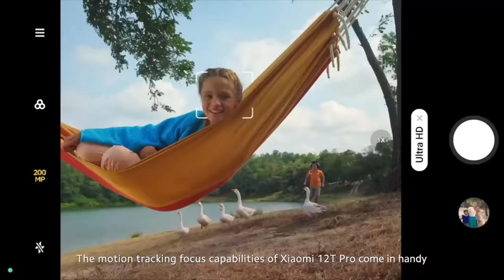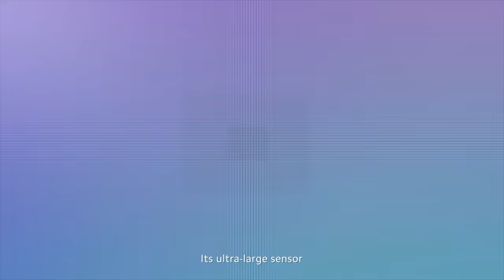200MP Photo Review by Lei Jun | Xiaomi Insider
What kind of moments can the 200MPImagingSystem capture?

Lei Jun, CEO of Xiaomi, will tell you how you can MakeMomentsMega through these photos shot on Xiaomi12TPro.